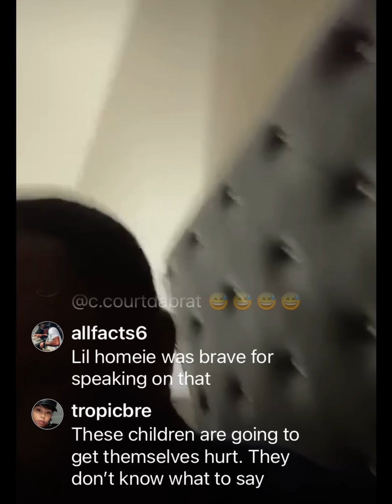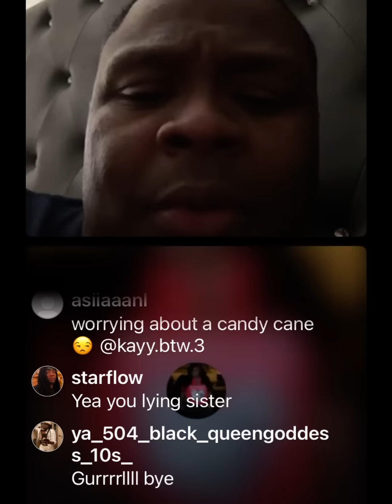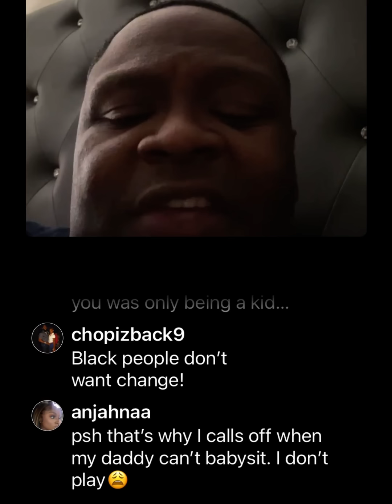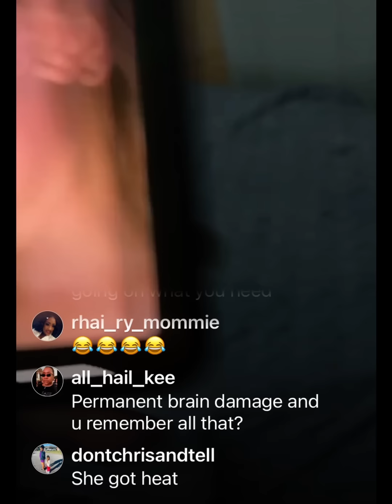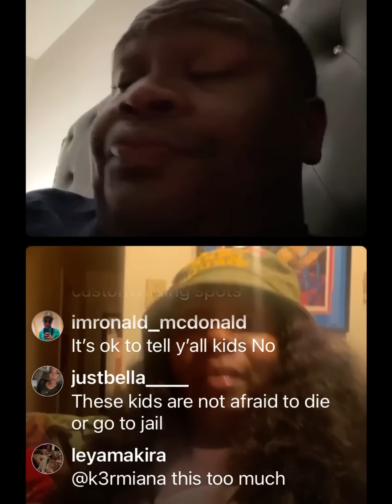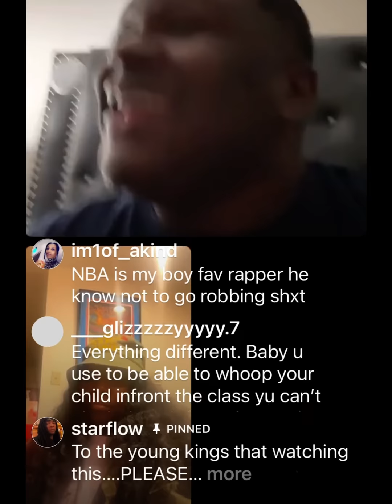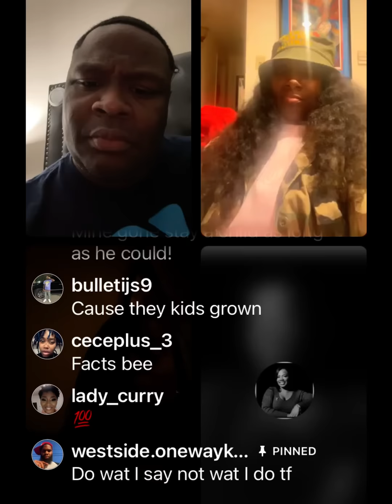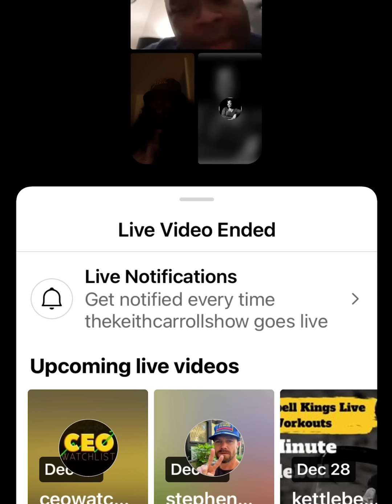The Keith Carroll Show : Second 48 part 2. 12/27/22